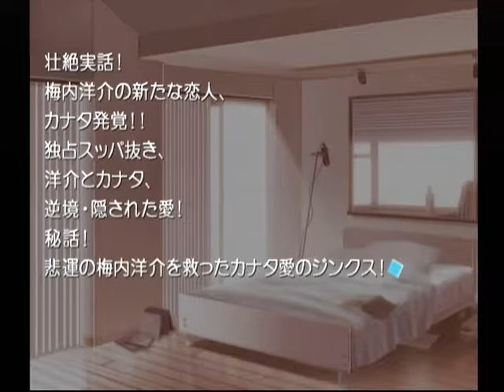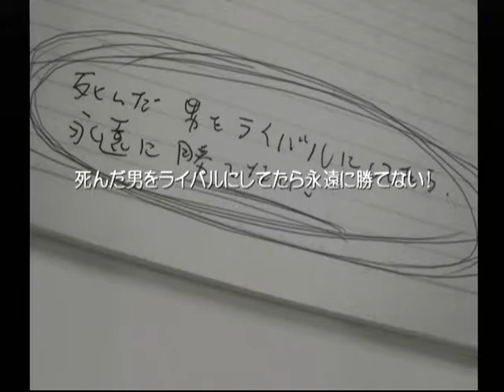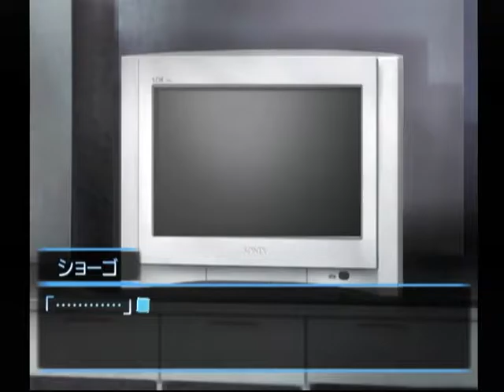【DC】想い出にかわる君 初見プレイ Part１４２ カナタ編 ～この貴重なパセリが残ってるでしょ？ 【スタートオンゲームズ】【スタゲー】【JAPAGE】